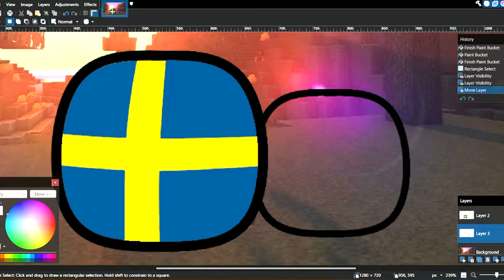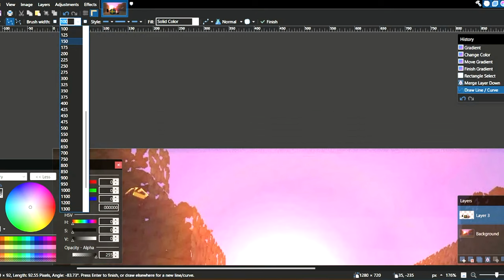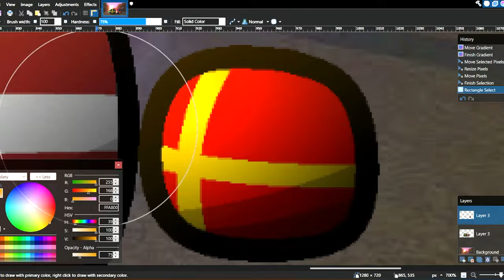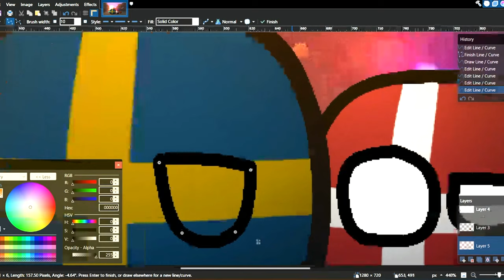Sweden, Denmark, and Skåne playing Minecraft | SPEEDART!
To tone down their rivalries, Sweden, Denmark, and Skåne go play Minecraft to learn about eachother and have some fun :D